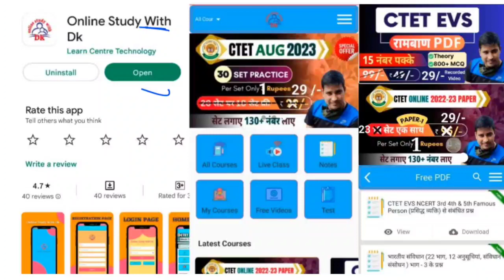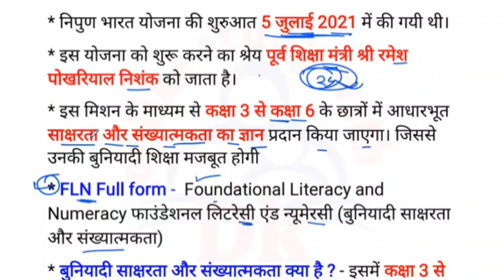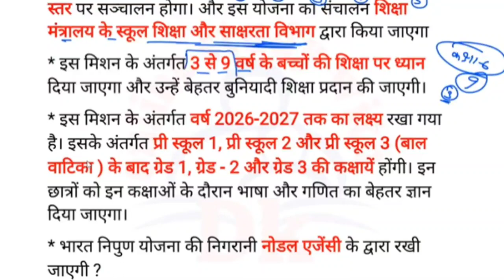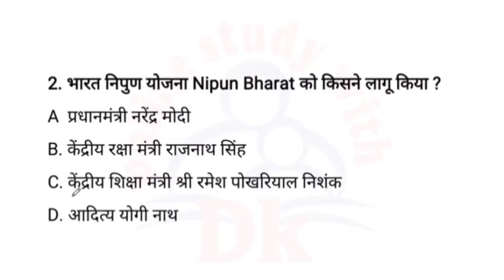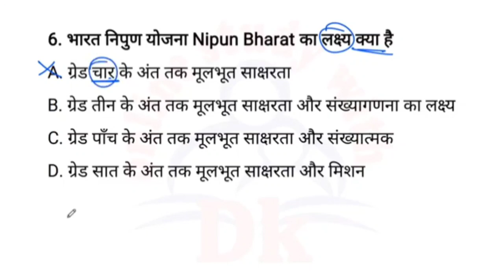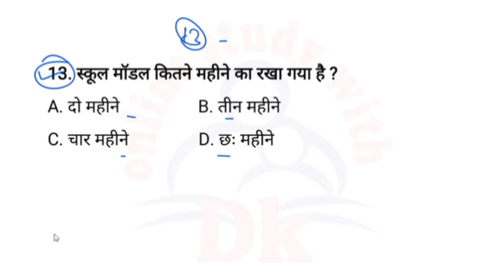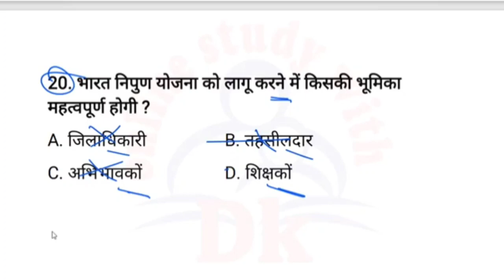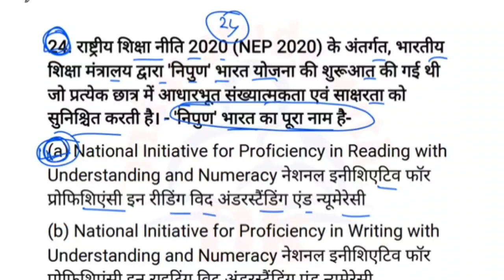CTET NIPUN BHARAT (निपूर्ण भारत) सम्पूर्ण जानकारी + महत्त्वपूर्ण प्रश्न || CTET 20 AUG 2023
Hello FRIENDS

ctet
Ctet 20 August 2023
Ctet 2023
dk study
Ctet maths all previous year question live class
ctet Hindi live class

 keep supporting
keep smiling

Everywhere.